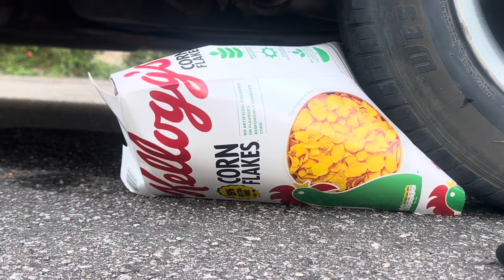crushing the bottle most satisfying and bottle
most satisfying slime
joost bakker
funnyexperiment
bottlehacks
life hacks
colors
experiment car vs
test
warning
crushing by car
crunchy
destruction
slime asmr
iPhone X
crushing crunchy
stop motion
jelly
ice cream
ballons
car experiment
amazing
crushing crunchy & soft things by car
crushing things by car
Coca Cola